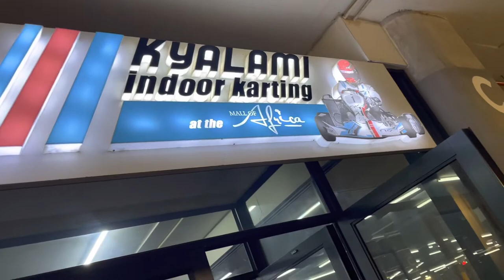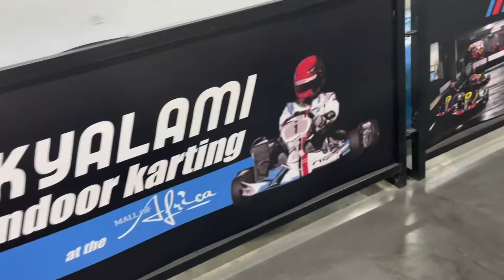VLOG: Date Night | Indoor Go-Karting | Turn & Tender | Reba M. | South African YouTuber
Hi guys and Welcome back to my humble home.

I’ve missed you guys and I hope you missed me too.

The Indoor Go-Karting place is at Mall of Africa here’s the link with everything you need to know.